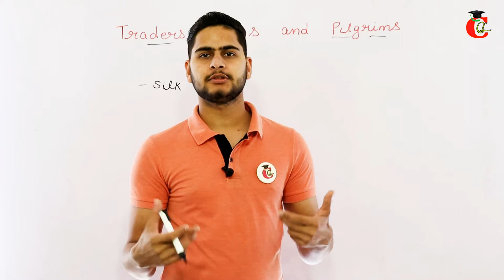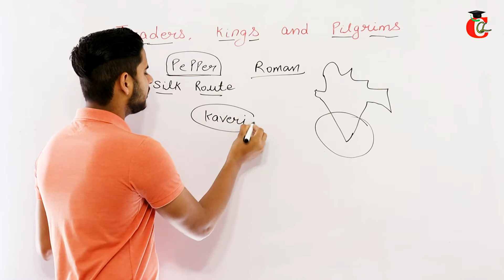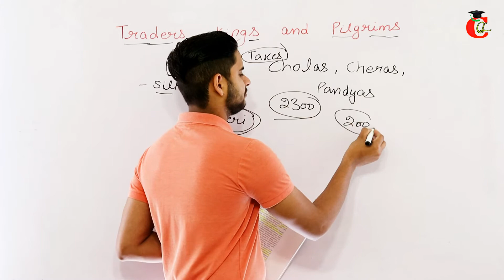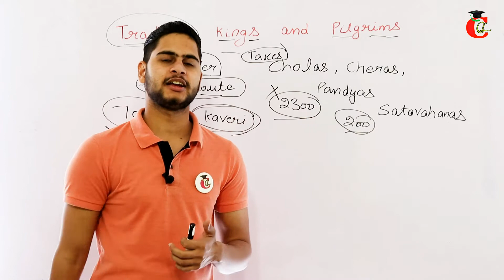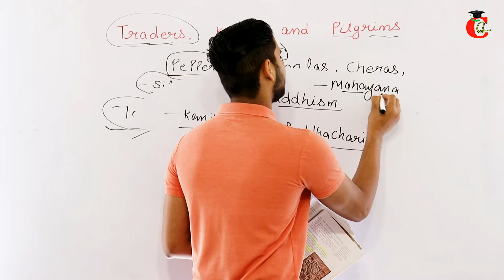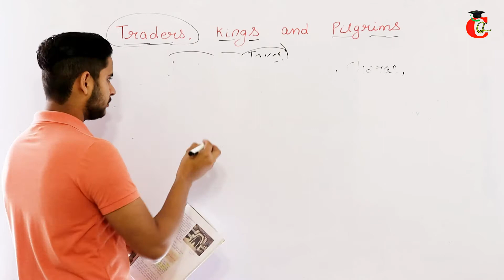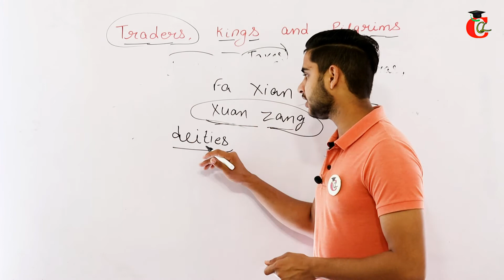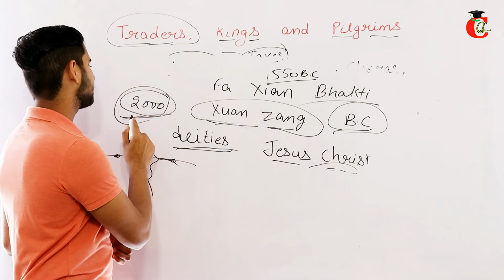Traders, Kings and Pilgrims Class 6 History Chapter 9 Explanation NCERT Solution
Traders Kings and Pilgrims Class 6 History Explanation in Hindi Chapter 9 Explanation NCERT Solution for Class 6 Social Science Subjects for CBSE, HBSE, UP Board, RBSE, MP Board and some other state boards where ncert book is followed.
Class 6 Chapter 9 Traders Kings and Pilgrims Notes and Question Answer -